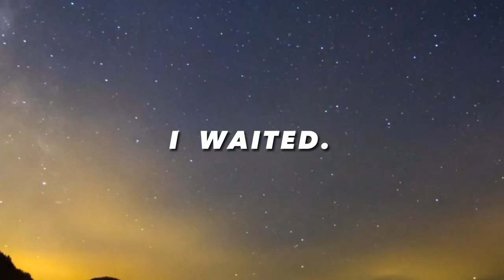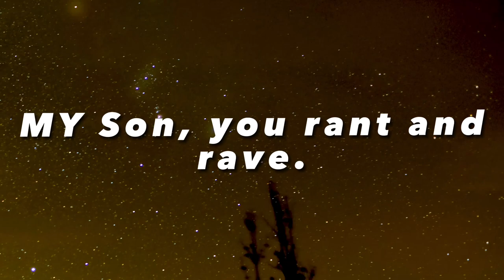06-13-2011 A YAH STORY - THE LAND - YAH Said, YAH's POWER INCORPORATED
A story narrated by YAH about The Promised LAND!

Music from Uppbeat (free for Creators!)

PLEASE READ !